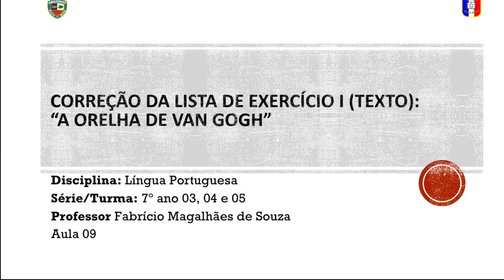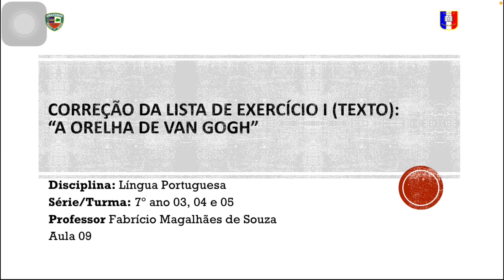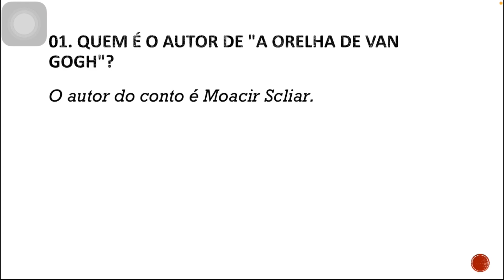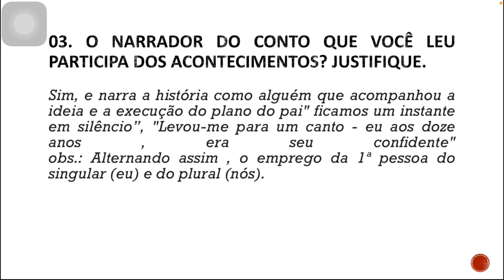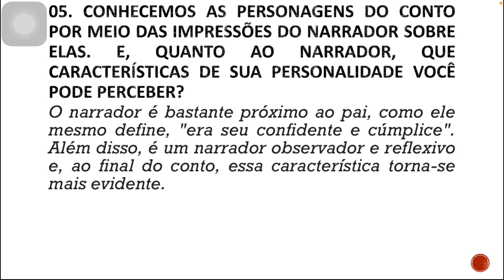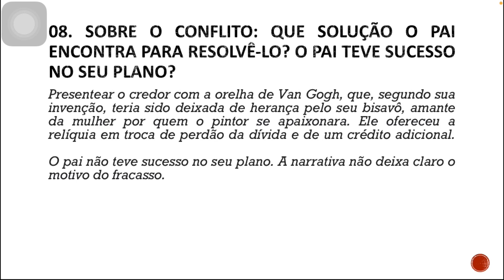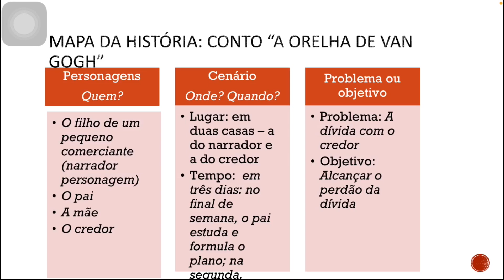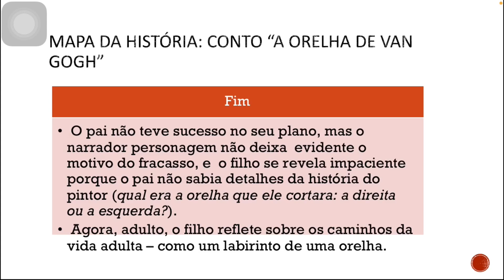Atividade de interpretação do conto “A orelha de Van Gogh” - 7 ano EF II, do livro Geração Alpha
Correção da lista de exercício I (texto) sobre o conto “A orelha de Van Gogh”.